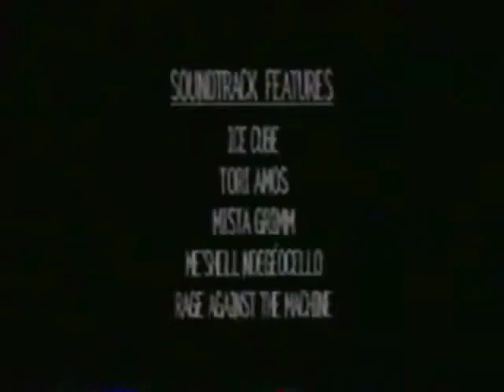Higher Learning (1995) - TV Spot 4 (At Theaters Now)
Starring: Jennifer Connelly, Ice Cube, Omar Epps, Michael Rapaport, Kristy Swanson, Laurence Fishburne

Drama about the tensions fragmenting the student population of a university.